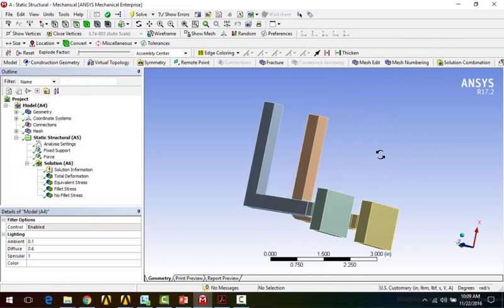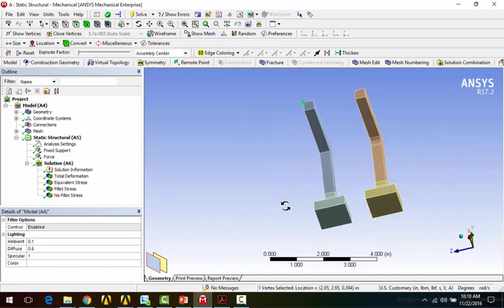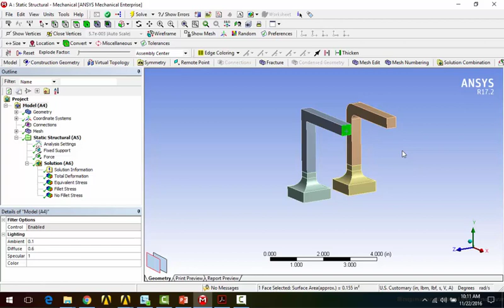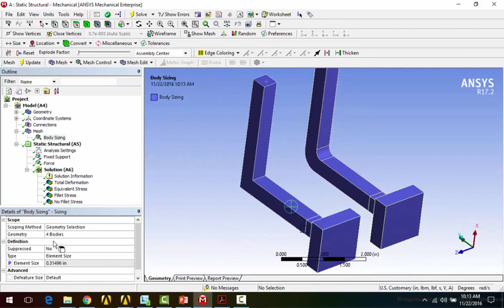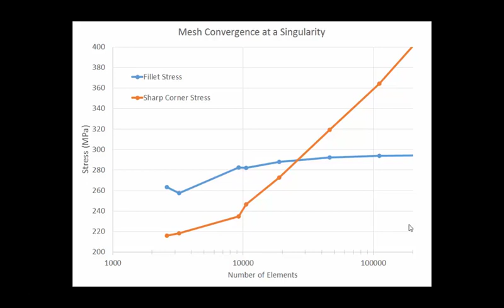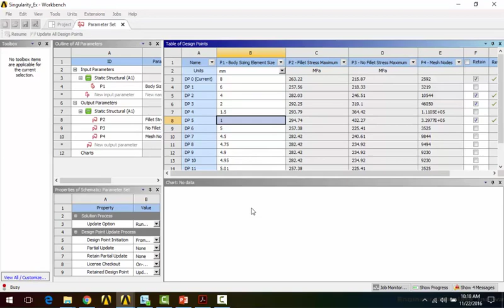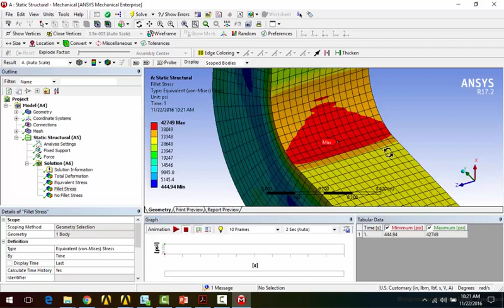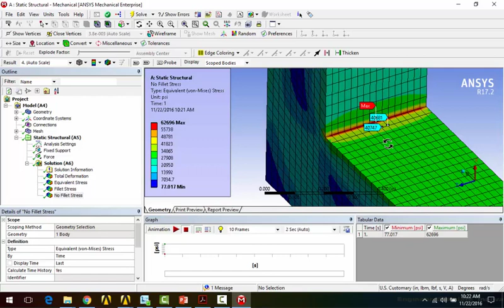Dealing with Stress Singularities in ANSYS Mechanical